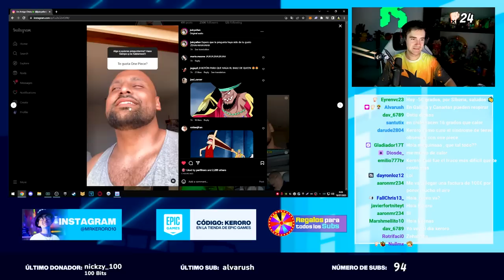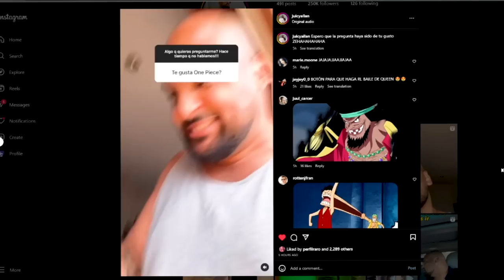20 DÍAS SIN JUGAR FALL GUYS Y HAGO ESTO...